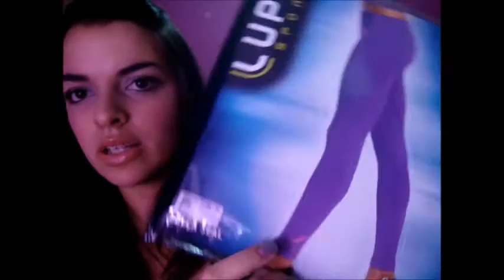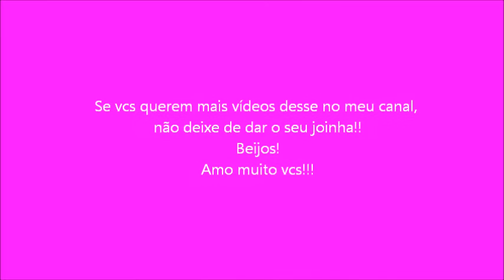Comprinhas Fashion e Acessórios ~s2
Me digam nos comentários se vcs querem mais vídeos desse tipo!
Beijos